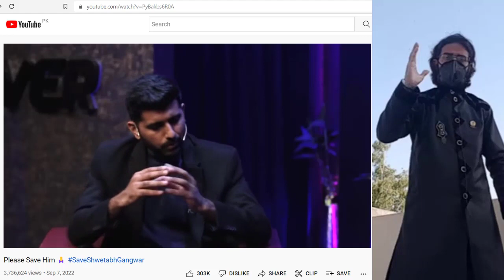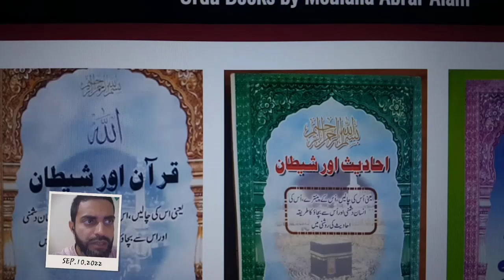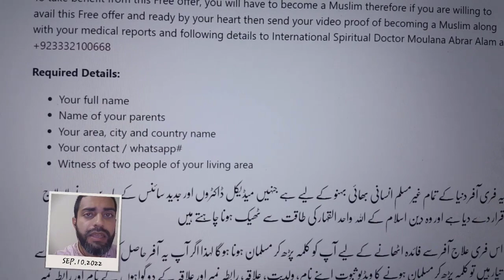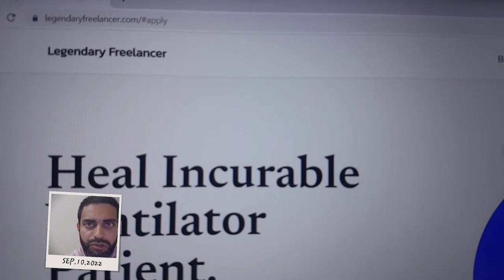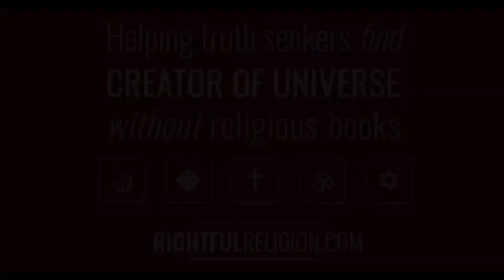Shwetabh Gangwar on "Please Save Him" and Request by Sandeep Maheshwari, Reply by Legend of Allah